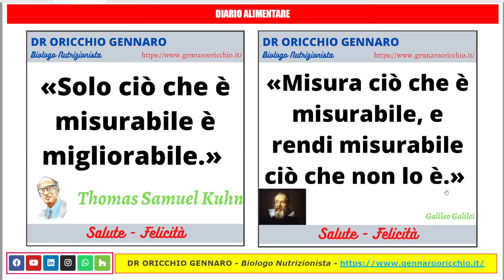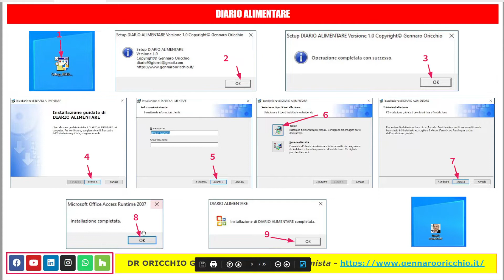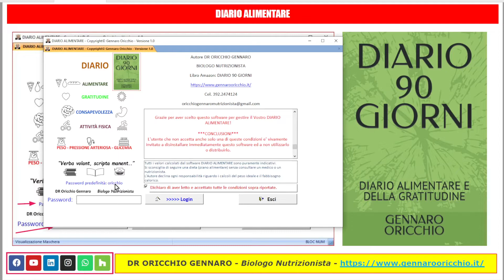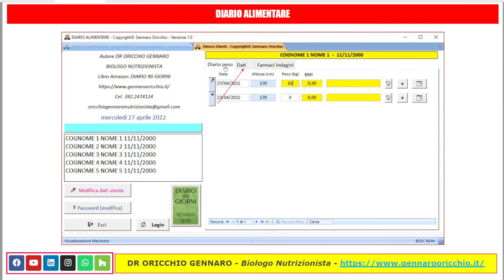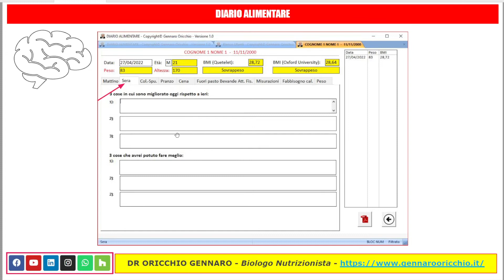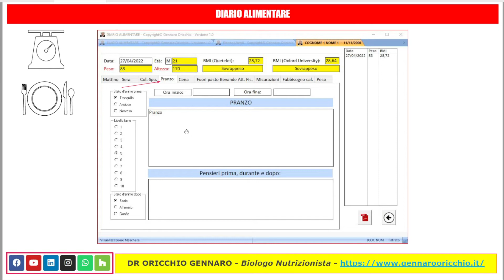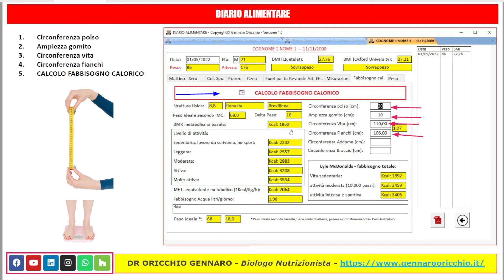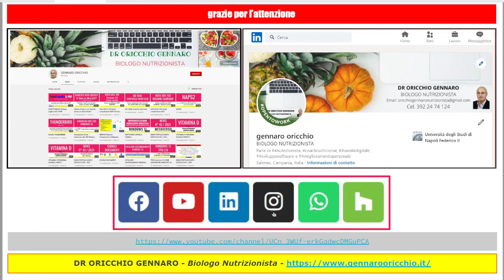DIARIO ALIMENTARE Software gratuito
SI SCONSIGLIA DI SEGUIRE DIETE (PIANI ALIMENATARI) FAI DA TE, RIVOLGERSI SEMPRE AL MEDICO O AL BIOLOGO NUTRIZIONISTA!